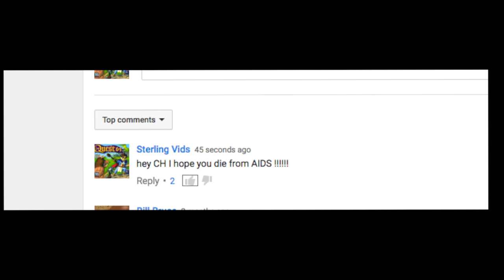14K SUBS GIVEAWAY!!! VILLAGE PARK SOURCE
Hey What's up guys?! Welcome to my first giveaway on this channel!